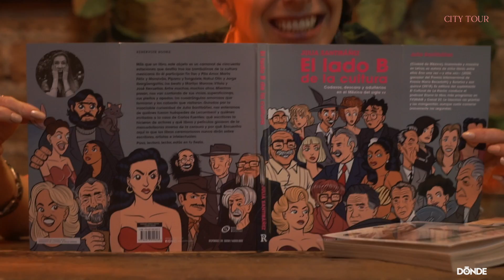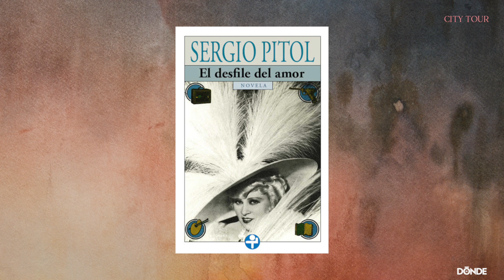Entrevista: Julia Santibañez nos habla de su libro 'El lado B de la cultura' (2021) | City Tour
Llevamos a la autora a recorrer la colonia Roma para conocer algunos mitos y leyendas detrás de 'El vampiro de la colonia roma', 'Santa' y 'La casa de las brujas'

Julia Santibáñez, la autora de “El lado b de la cultura: Codazos, descaro y adulterio en el México del siglo XX" de la editorial Penguin Random House.

'El lado B de la cultura' más que un libro este objeto es un carnaval de cincuenta estaciones que desfila tras las bambalinas de la cultura mexicana. En él participan Tin Tan y Pita Amor, María Félix y Monsiváis, Piporro y Tongolele, Nahui Olin y Jorge Ibargüengoitia, los beats y Marilyn Monroe, Vitola y José Revueltas.
Entre muchos otros.

Mientras pasan, nos van contando de sus vicios, supersticiones, sus pleitos y apodos, los cuadrángulos amorosos que formaron y los cabarés que visitaron. Guiados por la insaciable curiosidad de Julia Santibáñez, nos enteramos de quiénes fueron huéspedes de Lecumberri y quiénes invitados a la casa de Carlos Fuentes; qué escritores la hicieron de actores y qué libros y películas gozaron de la mercadotecnia inversa de la censura y por qué. Encuentra aquí lo que los libros ceremoniosos nunca dirán sobre escritores, artistas e intelectuales.